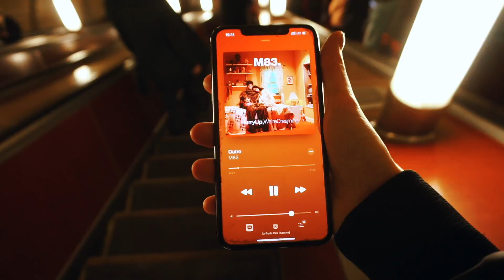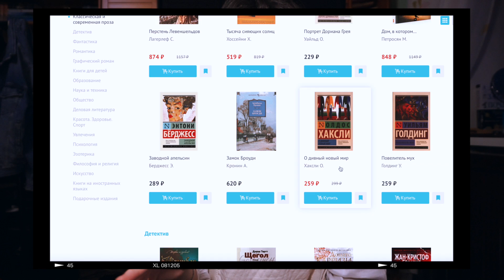я опять пишу диплом… 🥲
всем приятных покупок!

на что снимаю: Sony A7 III
объектив: Sony FE 35mm f/1.8 // Sony FE 24mm F1.4 GM
монтирую: Final Cut Pro X
делаю обложки: Adobe Photoshop CC

я Арина, мне 23 года, и в 2020 году я закончила ф-т международных отношений МГИМО с отличием, а сейчас учусь на 2-м курсе магистратуры "Внешняя политика и дипломатия России" МГИМО.
люблю международные отношения, графический дизайн, кино и кофе.

-xoxo
PLANETRINA

P.S. это видео спонсированно ЧитайГородом.